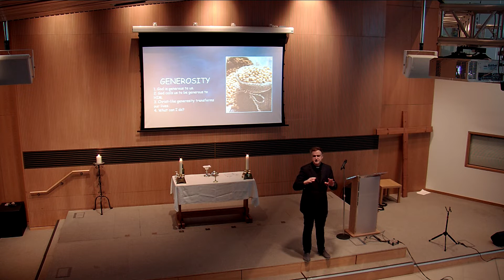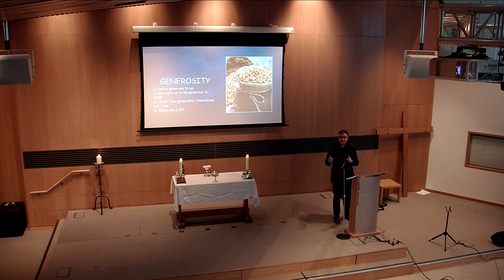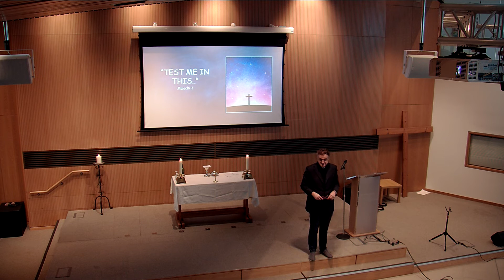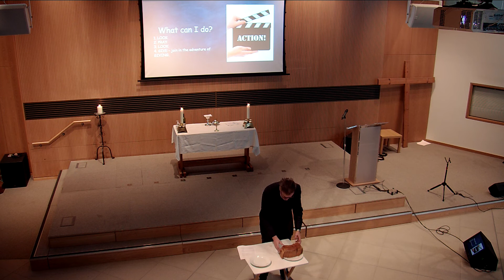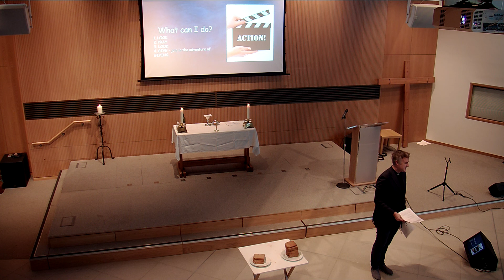Sunday 14th November 2021 - Generosity towards God